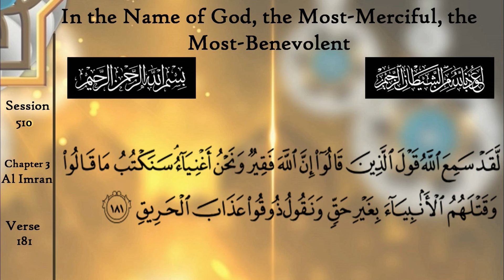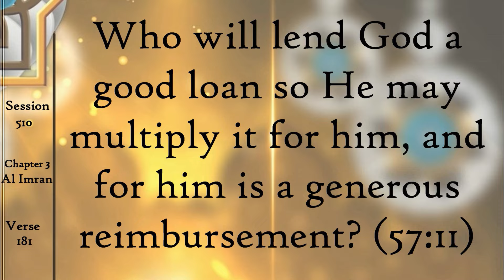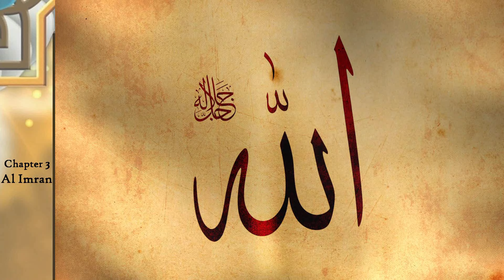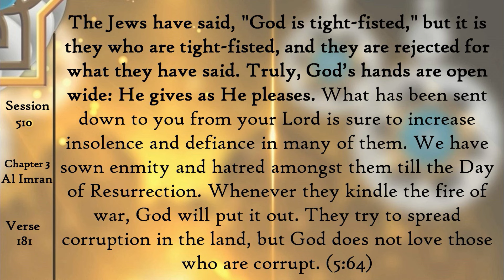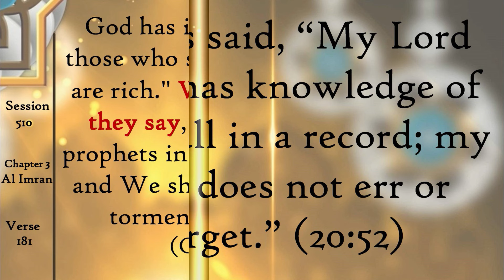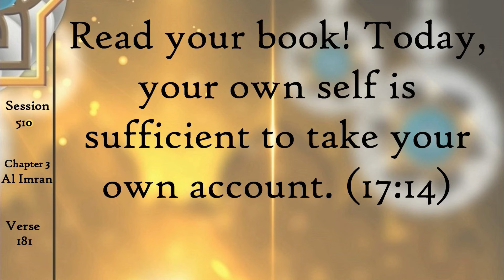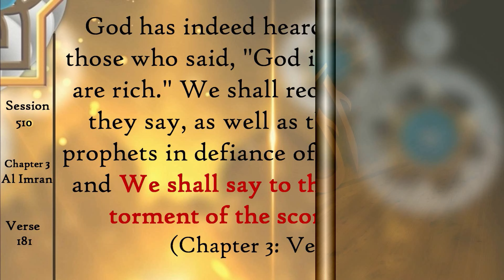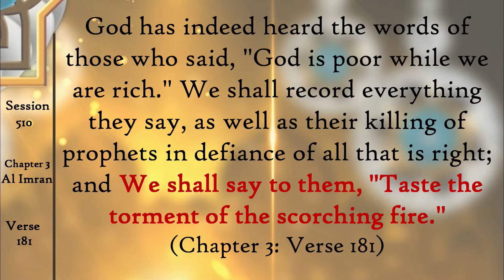Your Life Recorded 10-Minute Quran Tafsir English Quran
Are you ready for your life to be recorded?  Are you happy or ashamed to review your life?  Learn more in this week's English Quran Tafsir of Aya 181 of Al Imran.

لَقَدْ سَمِعَ اللَّهُ قَوْلَ الَّذِينَ قَالُوا إِنَّ اللَّهَ فَقِيرٌ وَنَحْنُ أَغْنِيَاءُ ۘ سَنَكْتُبُ مَا قَالُوا وَقَتْلَهُمُ الْأَنْبِيَاءَ بِغَيْرِ حَقٍّ وَنَقُولُ ذُوقُوا عَذَابَ الْحَرِيقِِ